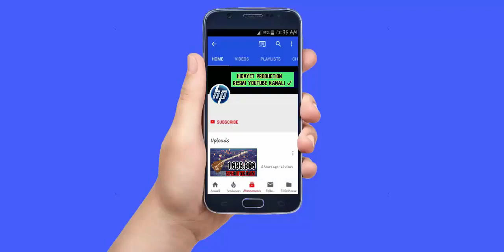Öldürəcək Bu Qız Məni - Sintezator Super Ifa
Oldurecek Bu Qiz Meni - Sintezator Super Ifa